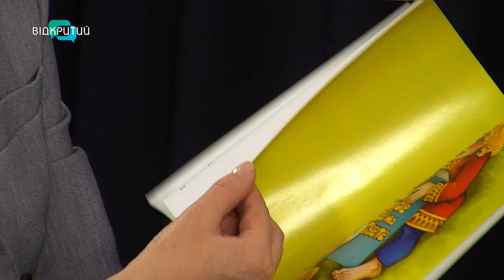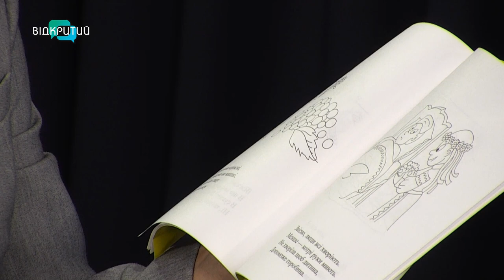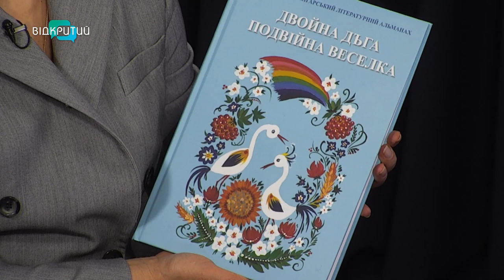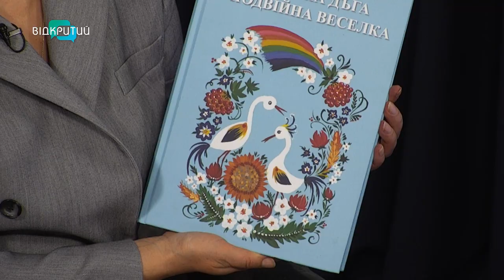Як за два роки так вивчити мову, щоб писати загадки для дітей і вірші про війну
00:00 Привітання. Представлення гостя
0:41 Чому поет називає себе графоманом?
1:35 Декламування віршів до малюнків художниці Наталії Артеменко
2:52 Як Володимир почав писати українською?
4:31 Загадки і розмальовки для дітей українською
5:10 Що робити для  швидкого переходу на українську?
7:51 Вихід книги з віршами на чотирьох мовах
9:34 Як Володимир почав писати вірші?
12:53 Декламування вірша "Ми ще зустрінемось"
14:30 Відповідальність перед читачем автора віршів
16:22 "Зараз Україна виборює не тільки свою свободу" - про ставлення болгар до війни в Україні
19:26 Вірш за мотивами Ф. Шопена у виконанні автора_______________________________________________